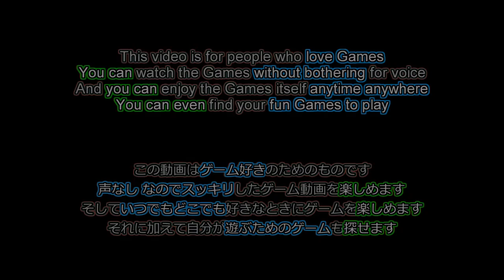Yuri Lesbian Comedy Game! [English Subtitles No Commentary] - Starry Sky Prière ep1 [Japanese Game]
Starry Sky Prière (星空プリエール) is an Indie Japanese Yuri Comedy Game (Of course SFW). For you to enjoy this famous game in Japan easily, quickly and effortlessly, I translate story texts from Japanese to English!

Licensed contents

-Ending
MusMus